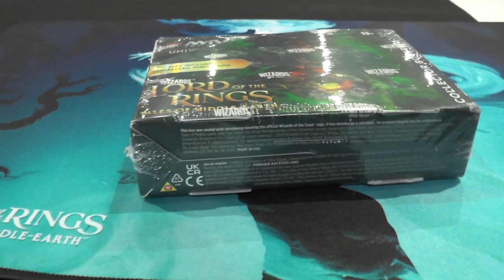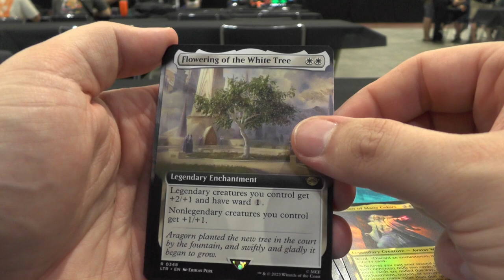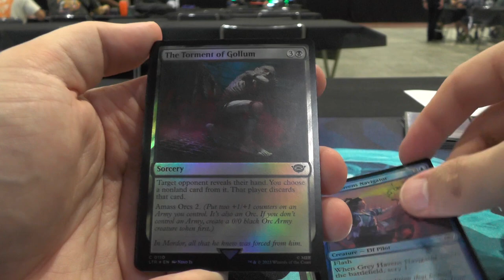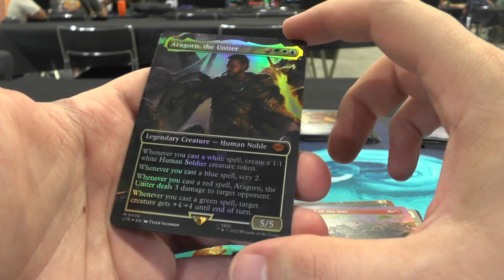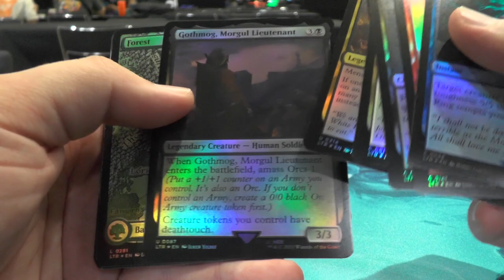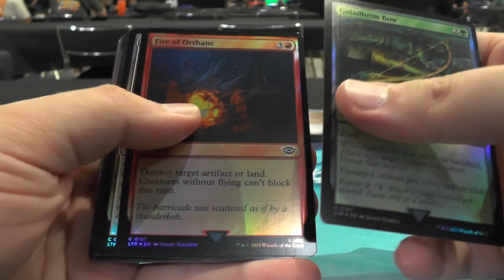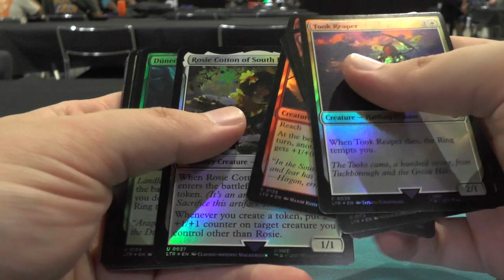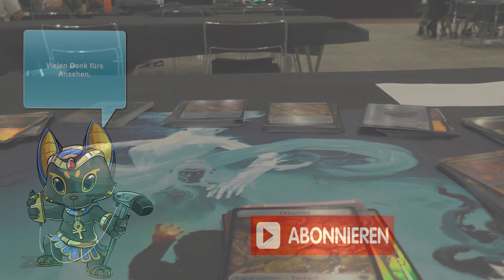The Lord of the Rings: Tales of Middle-earth Collector Display [Opening]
Ui Ui Ui so viele Collector Displays wie in letzter Zeit gab es ja noch nie :D
Danke an Fabian der mir dieses Display auf der mcbarcelona zur Verfügung gestellt hat :)
Schauen wir mal ob wir zumindest einen nummerierten SolRing dafür bekommen. :P

Intro